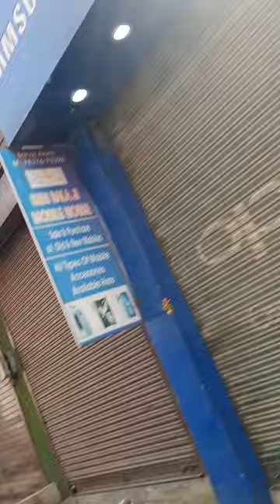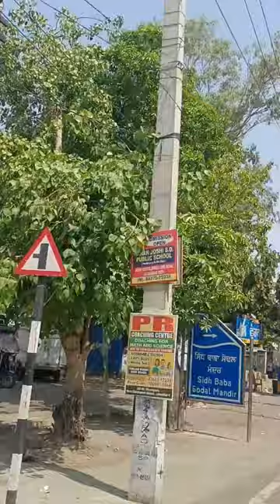Jalandhar city Famous market joti chowck